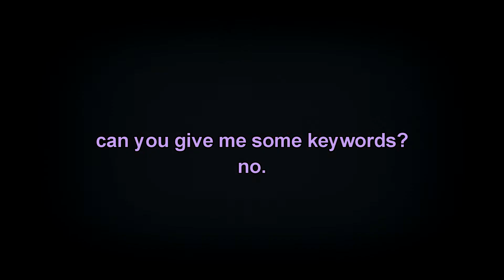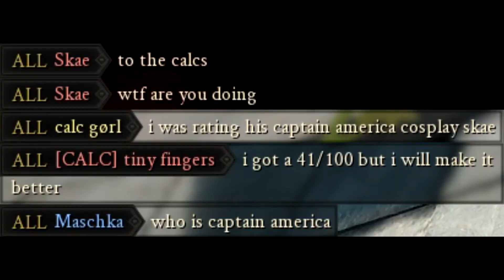Mordhau: Captain America Cosplay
cass, a famous cosplayer gets their captain america cosplay absolutely shredded by critically acclaimed cosplay critic tess.